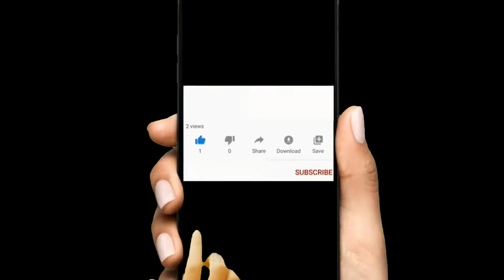चेहरे के दाग धब्बे एक ही दिन में जड़ से ख़त्म 5 minutes Remove Dark Spots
/ aasmiisbest
 Google+:
 Pintrerest: .

 / specialcareones

Easy to make Magical Skin Lightening Face Pack Remove Sun Tan and get Fair Skin at home in Hindi

 • Easy to make Magical Skin Lightening ...

Get Glowing Fair Skin and also get Thick Long Shining Hair with homemade Drinks in Hindi

 • Get Glowing Fair Skin and also get Th...

Skin Whitening Face Pack for Lightening Skin Tone and Remove Dark Spot in Hindi

 • Skin Whitening Face Pack for Lighteni...

Home made Best Summer Special Skin care tips / get Fair Glowing Cool Hydrated skin in Hindi

 • Home made Best Summer Special Skin ca...

Best homemade OILY SKIN TONER for Summer season get oil free skin in Hindi

 • Best homemade OILY SKIN TONER for Sum...

Lightening your KNUCKLES and get Beautiful Even Toned Hand in Hindi

 • Lightening your KNUCKLES and get Beau...

Anti Aging Serum for your daily life make at home/get Wrinkles free Glowing skin in Hindi

 • Anti Aging Serum for your daily life ...

Instantly FAIR BRIGHT Summer face pack make Easily and Quickly in your home in Hindi

 • Instantly FAIR BRIGHT Summer face pac...

Rid of PimplesAcne fast from Dry skin - Acne face pack for Dry skin in Hindi

 • Rid of Pimples/Acne fast from Dry ski...

WHITE HAIR is your problem don't worry/Cover White Hair & Stop White Hair Growth naturally in Hindi

 • WHITE HAIR is your problem don't worr...

  • Amazing under eye homemade cream for ...

Best OILY SKIN FACIAL get Fair Bright Spotless Oil Free skin in Hindi

 • Best OILY SKIN FACIAL get Fair Bright...

Deep CLEANSING MILK Daily uses and Hard Makeup Removing in Hindi

 • Deep CLEANSING MILK Daily uses and Ha...

Get Glowing Soft Smooth Clear skin with easy home remedy in Hindi

 • Get Glowing Soft Smooth Clear skin wi...

Remove your ACNE and PIMPLES with homemade FACE WASH get Clear Bright Skin in Hindi

 • Remove your ACNE and PIMPLES with hom...

Best FACIAL by CUCUMBER at home /for Whitening Glowing Tanless skin in Hindi

 • Best FACIAL by CUCUMBER at home /for ...

get HARD and LONG NAILS/how to Fast Grow Nails in Hindi

 • get HARD and LONG NAILS/how to Fast G...

Daily Skin Care Routine For OILY SKIN/get OIL FREE Clear Fair Spotless Skin in Hindi

 • Daily Skin Care Routine For OILY SKIN...

Best 2 Easy Tips get FAST GROWTH LONG HAIR  in Hindi

 • Best 2 Easy Tips get FAST GROWTH LONG...  .

All types skin BODY LOTION make at home get SOFT SMOOTH FAIR SKIN naturally in Hindi

 • All types skin BODY LOTION make at ho...

Easy to get Milky WHITE Skin naturally in Hindi

 • Easy to get Milky WHITE Skin naturall...

Take special FACIAL at home & get 5 year YOUNGER LOOK from your Actual Age in Hindi

 • Take special FACIAL at home & get 5 y...

Best tips for EYEBROWS GROW FASTwithin 1 month rid of thin eyebrows get thick eyebrows in Hindi

 • Best tips for EYEBROWS GROW FAST/with...

Best Monsoon special skin care homemade Cleanser and Pack for CLEAR FAIR BRIGHT SOFT Skin in Hindi

 • Best Monsoon special skin care homema...

Best HAIR PACK in Monsoon / Stop Hair Fall, Remove Dandruff get Shiny Hair in Hindi

 • Best HAIR PACK in Monsoon / Stop Hair...

How can you STOP your PREMATURE GREY HAIR with Natural Process in Hindi

 • How can you STOP your PREMATURE GREY ...

Easy to take a FACIAL at your home and get GLOWING FAIR SPOTLESS Skin with COCONUT in Hindii

 • Easy to take a FACIAL at your home an...

FAIR BRIGHT SMOOTH Skin In 7 DAYS, 100% NATURAL HOME REMEDY In Hindi

 • FAIR BRIGHT SMOOTH Skin In 7 DAYS, 10...

PimpleAcne SCARS REMOVE Naturally at your home in Hindi  specialCAREone

 • Top 5 Uses Aloe VERA Gel for Skin/how...